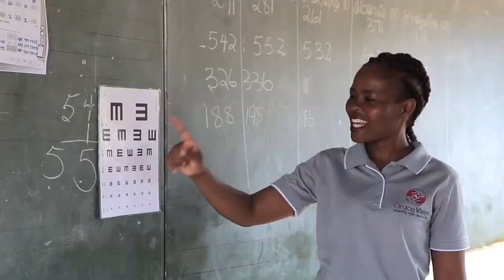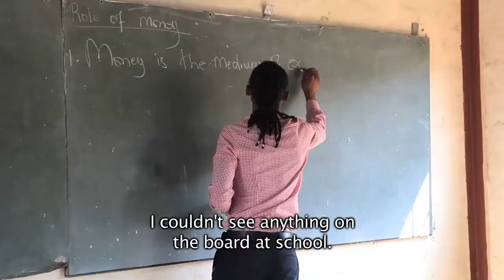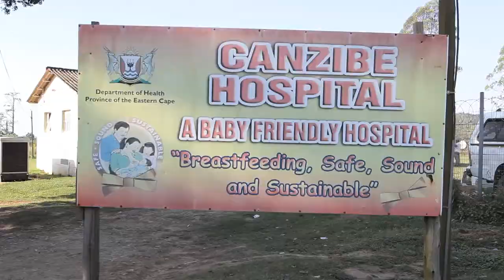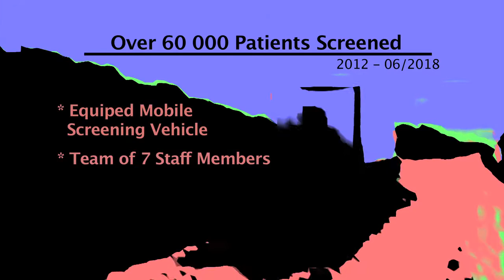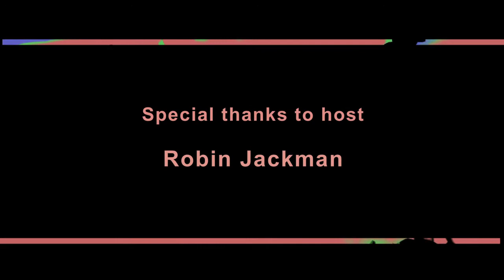2018 Grace Vision V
Grace Vision expands to Canzibe Hospital